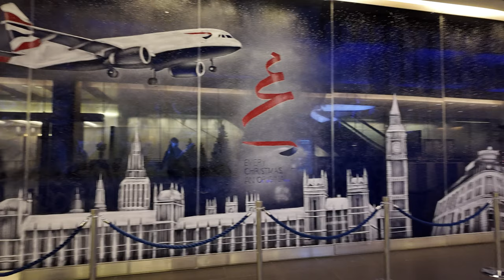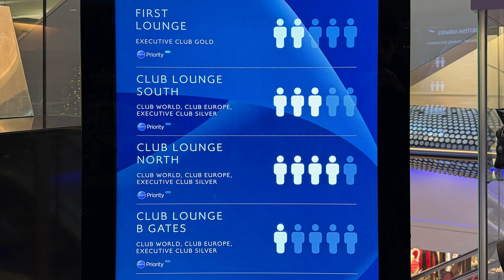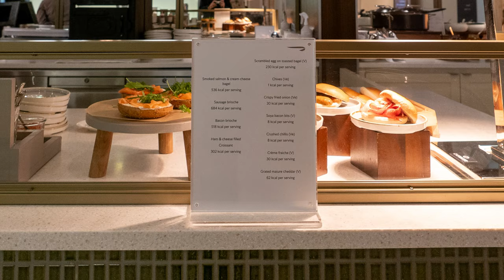British Airways Club Lounge Review - London Heathrow Terminal 5 (LHR T5) - 2024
This video covers all three British Airways Club Lounges at London Heathrow Terminal 5, Club Lounge South, Club Lounge North and Club Lounge B Gates.

Food and Beverages served in the morning and afternoon are also covered.

Flight review on BA5 and BA8 is coming soon.

Lounge review of Sakura Lounge and Cathay Pacific Lounge at Tokyo Haneda Airport is also coming soon.

Video Chapters:
0:00 Intro & South Lounges Christmas Graffiti
0:15 Club Lounge South Environment
1:30 Club Lounge South Food & Beverages
2:49 Club Lounge B Gates Environment
3:05 Club Lounge B Gates Food & Beverages
4:02 Club Lounge North
6:17 Shower Room
6:36 Coming Next